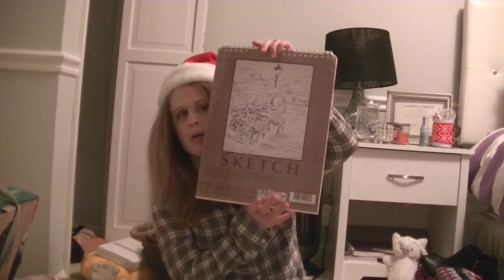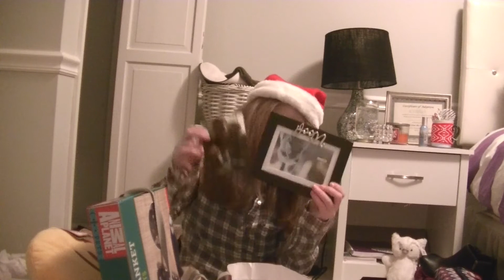What I Got For Christmas